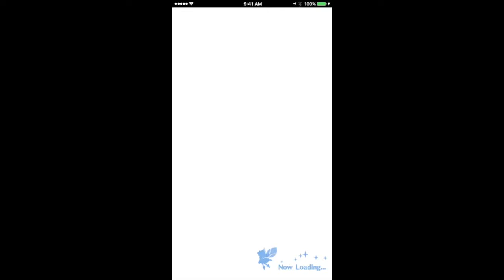Dragalia Lost Summon Showcase Halloween Mym!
Amazing epic seven entertainment youtubber Eze the Gamer give him a sub and a like:

Discord name -scubadude#8849